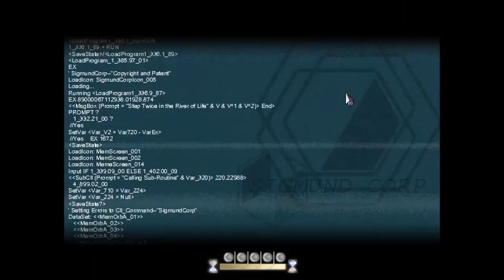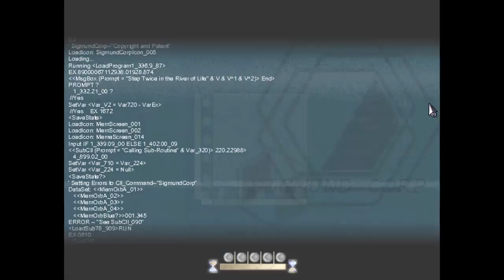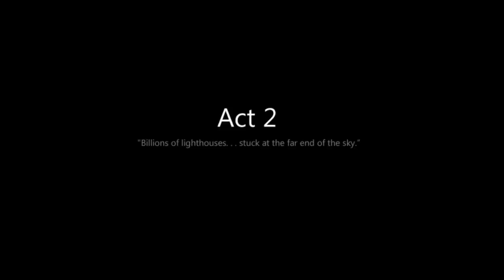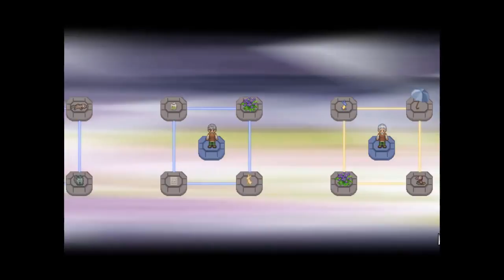Blind Let's Play To The Moon #8 - She's the One Who Has It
Johnny noooo! Why did you have to ruin my image of your perfect relationship? We've reached the end of the memories and never once was the moon mentioned! What's going on? Why does Johnny want to go to the moon? I feel inexplicably sad for some reason, for both Johnny and River. And I have so many questions! Hopefully they'll get answered soon.

To The Moon is a RPG adventure game developed by Freebird Games. This is a story driven game made with RPG Maker. We follow two doctors, Watts and Rosalene, as they journey through Johnny's memories to fulfill his dying wish: going to the moon. This operation is very severe and the new memory will be the last thing the patient sees before they draw their last breath. We only have one chance, to go to the moon.